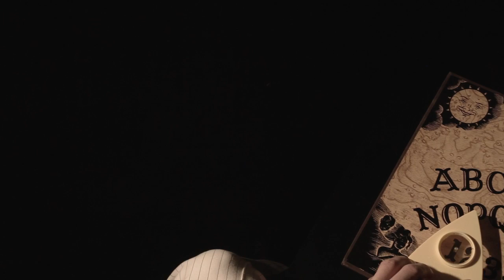Coffin Carousel - HOWSIE NOISE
Elle Bates Films brings you Coffin Carousel the new project by Howsie Noise!